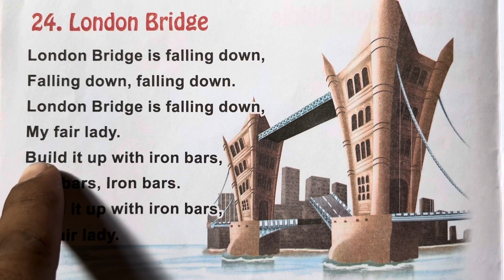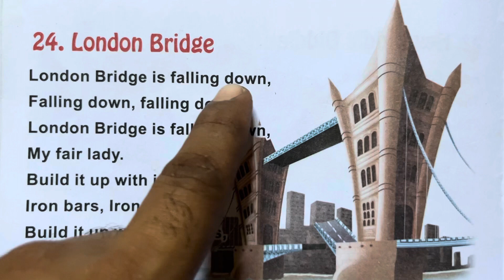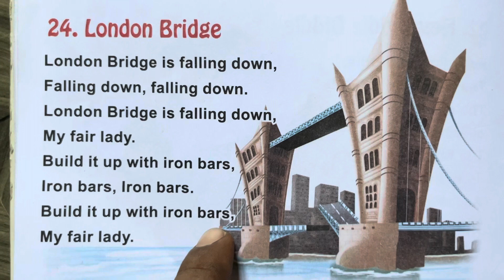London Bridge 🌉 | Nursery Rhymes | Poem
@Teach2KidZ - Through my channel, I am providing you nursery rhymes and story with reading and detailed explanation. Where kids read and understand as many times they want.Now it's all available at a click

London Bridge - Today we have learnt and understood London Bridge Rhyme

Your queries -
London Bridge
London bridge Rhyme
Bridge rhyme
Rhyme
Rhymes
London rhymes
Nursery rhymes for kids
Nursery rhymes
Nursery rhymes for children
Kids rhymes
Poems
Reading rhymes
Rhymes with reading and explanation
Babies rhymes
Jack and Jill baccho k rhymes
Chotey baccho ke rhymes
Rhymes baccho k liye
Rhymes on YouTube
Chotey baccho ke gaane
New rhymes for kids
Rhymes in English
English rhymes